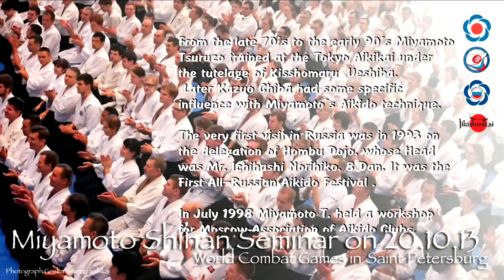Miyamoto Shihan 宮本鶴蔵 Seminar in Saint Petersburg, 20/10/13